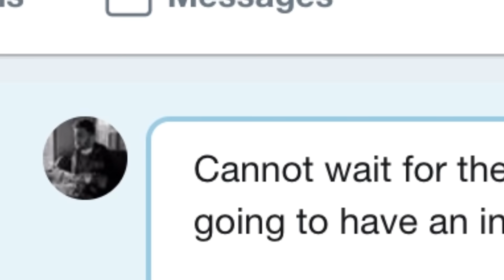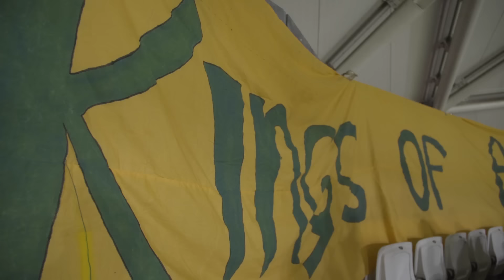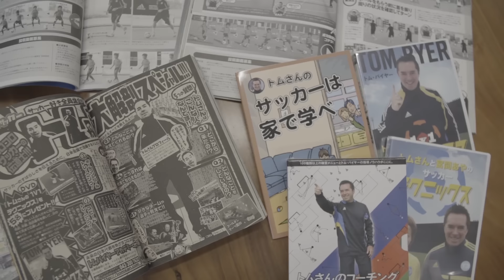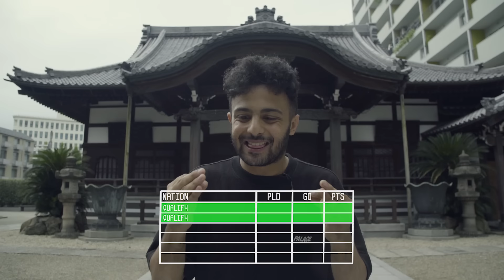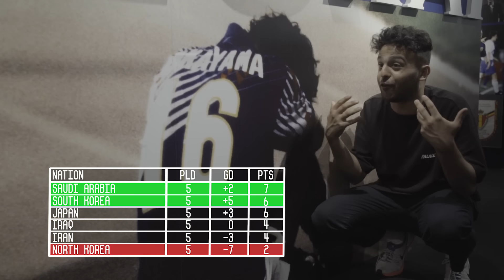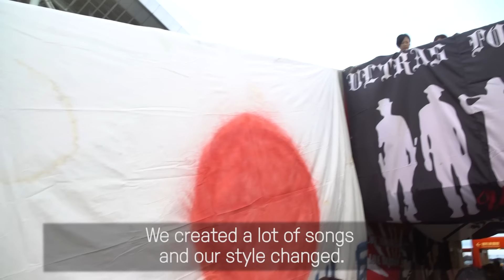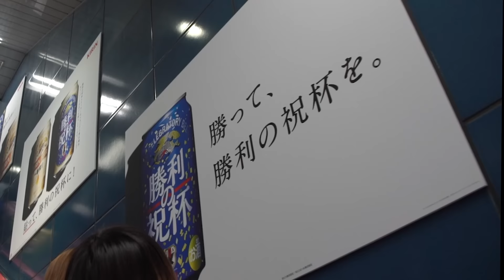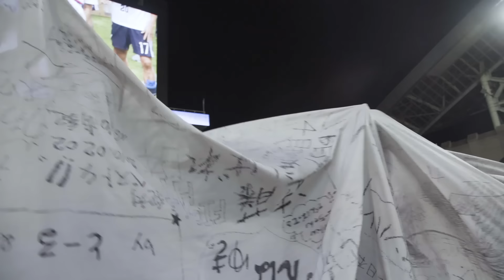How Football Conquered Japan - The Real International Break: Asia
Football has taken Japan by storm - Eli from COPA90 discovers how an obsession with subculture’s and active support has created Asia’s biggest most successful football nation in a very short time.